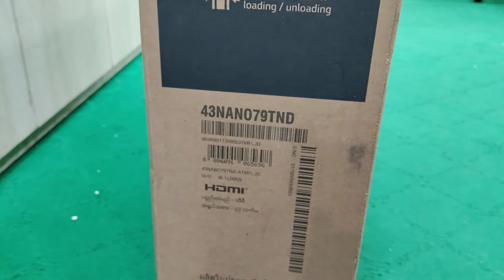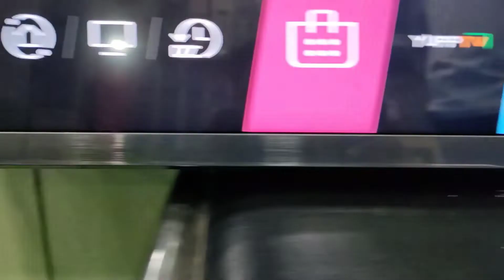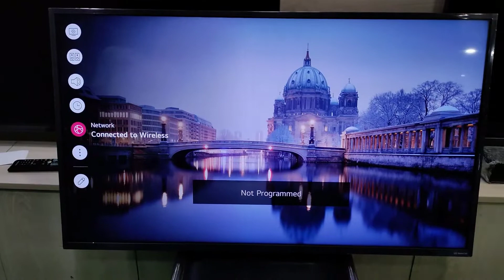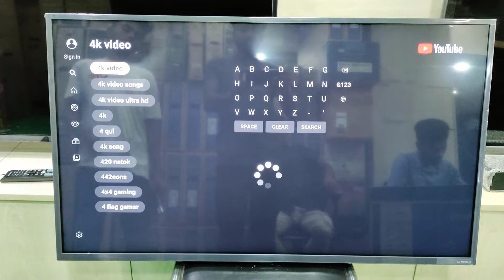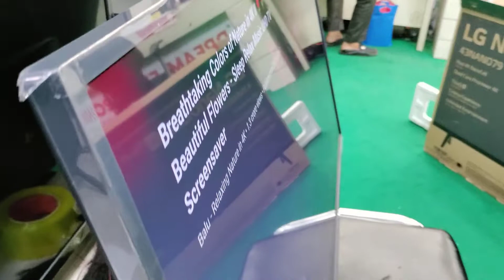🔥How To | Unboxing & First Look | LG 43NANO79TND 4K NanoCell TV [Online TV Services]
Unboxing LG Nano79 43" 4K NanoCell TV
Real 4K NanoCell Display: Nano Color, Nano Accuracy, Nano Bezel
AI ThinQ™ w/ Built-in Google Assistant & Alexa, Apple Airplay 2 & Homekit
Filmmaker Mode, HDR 10 Pro & HLG Pro
Gaming: Low Input Lag & HGiG Profile
Sports Alert & Bluetooth Surround Ready
WebOS w/ Unlimited OTT App Support
Description
Hi, i am biplob
In my channel you'll get many brand TV's review & service support.
Brand like
Sony Bravia
Samsung
LG
Toshiba
Philips
Services: All Wi-Fi Network Setup / Factory Reset /
Master Reset/ Unboxing Reviews/Technology Video
আমাদের চ্যানেলের ভিডিও গুলো যদি আপনাদের ভালো লেগে থাকে তাহলে